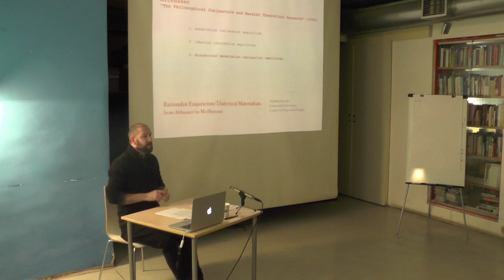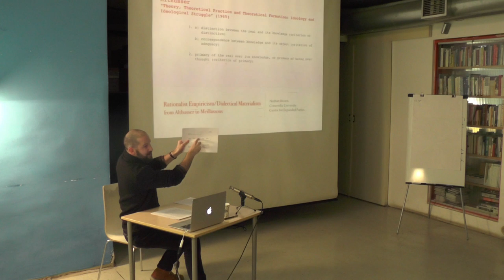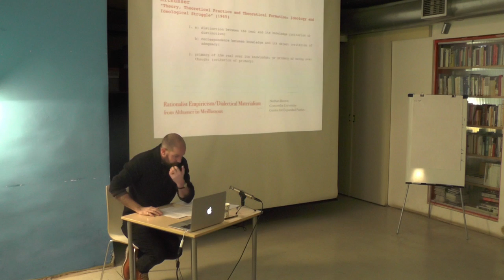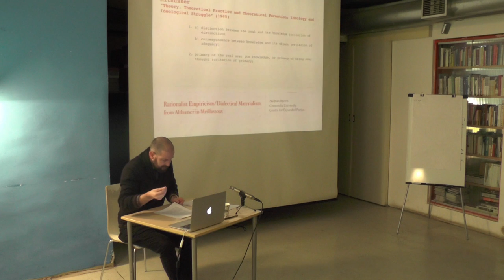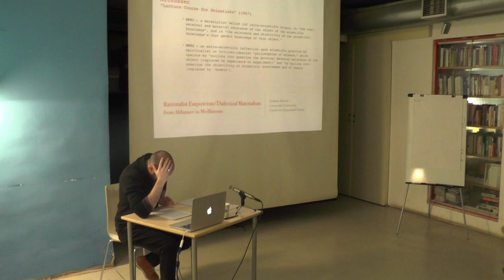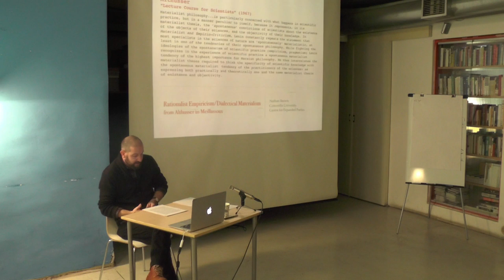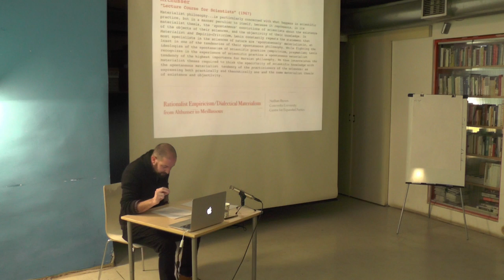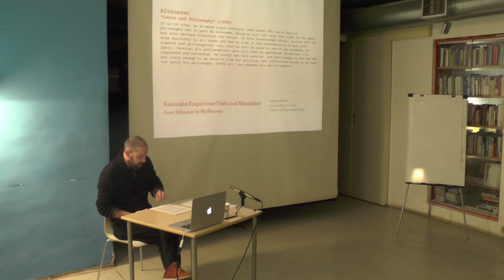Nathan Brown : Rationalist Empiricism, Dialectical Materialism - From Althusser to Meillassoux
* January 30, 2017 @ MaMa, Zagreb *

This series of three lectures will theorize “rationalist empiricism” as a methodological trajectory in modern and contemporary thought, presenting its implications for communist politics, speculative epistemology, and the philosophy of time. The first lecture will uncover the participation of Quentin Meillassoux’s work in the reorientation of dialectical materialism carried out by Louis Althusser. The second lecture will treat the inheritance of Althusserian theory by Théorie Communiste, arguing that the latter fulfill the Spinozist “criterion of immanence” that eluded Althusser through a rationalist empiricist understanding of the relation between communist theory and practice. The final lecture then returns to the ontological implications of Meillassoux’s speculative materialism, situating these with respect to Hegel’s speculative idealism and reconstructing the theory of time articulated in Meillassoux’s unpublished doctoral dissertation on this basis.

The goal of these lectures is to grasp the methodological consequences of contemporary speculative philosophy in a manner that does not reduces these to a theoretical trend or an anti-Kantian polemic, but rather unfolds an alternative history of political, epistemological, and ontological thought—rationalist empiricism—that Meillassoux’s work carries forward.